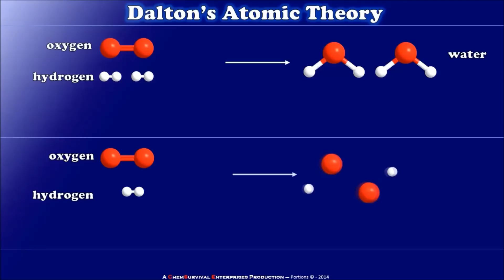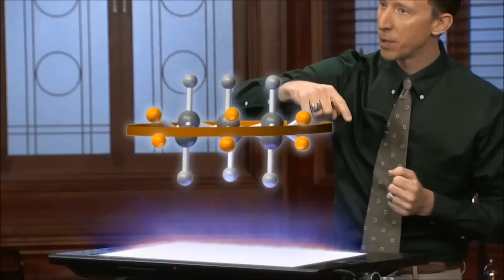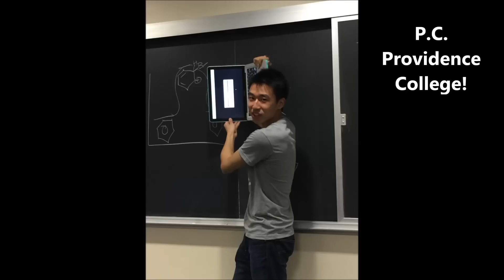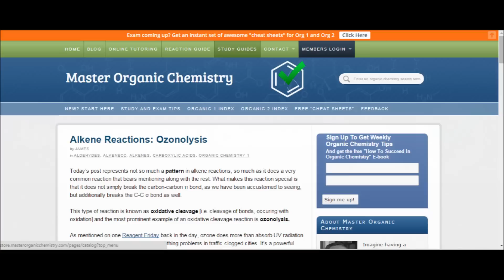7 Must Know Resources for Organic Chemistry! ( Welcome Part - 2 )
7 Must Know Resources for Organic Chemistry!

MasterOrganicChemistry, ChemChick, ClutchPrep, Leah4Sci, ChemSurvival, and OrgoMadeEasy have you heard of us? And also Yoga too!

We all love helping students and making Organic Chemistry easier for all of you. If you're struggling make sure to check out this video and see what we all can offer! It includes study guides, cheat sheets, review sessions, tutoring, and free videos!

Yoga is last but it might just be the most important out of the 7. :]

My Experience with Yoga: (Coming Soon-ish...)

●● Private Tutoring + Intensive Summer/Winter Prep Classes Information:
I offer in-person private tutoring in Boston and NYC, and if you live elsewhere on this awesome planet I offer online Skype tutoring that is accompanied with a whiteboard program. and contact me via my "Orgo Made Easy" Facebook page or email

Make sure you share this with your friends if you found it helpful, and I would love it if you leave some comments to let me know if I'm on the right track ;).